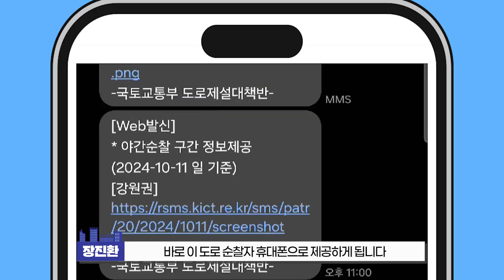[KICTERVIEW] 겨울철이 다가오면 운전자들이 두려움에 떨게 만드는 것! 도로 위의 저승사자 블랙아이스 잡는 AI 기술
👀 KICT의 놀라운 기술을 인터뷰로 만난다!  KICTERVIEW

📦 3화 – 오늘의 KICTERVIEW 주제는?

겨울철이 다가오면 운전자들이 두려움에 떨게 만드는 것이 있습니다.
블랙아이스, 바로 도로살얼음인데요,
블랙아이스는 도로 위 물기가 얼어붙어 생기는 현상으로,
도로의 색상과 비슷해 눈에 잘 띄지 않고
그래서 미리 발견하기도, 피하기도 매우 어렵습니다.

비나 눈은 눈에 잘 보이기 때문에
대부분의 운전자가 조심 운전을 합니다.
하지만 블랙아이스는 운전자가 미리 인지하기가 어렵고
사고라도 나면 대형사고로 이어지기 마련입니다.

그렇다면, 블랙아이스로 인한 교통사고를 막을 방법은 없는 걸까요?
KICTERVIEW 세 번째 편에서는
블랙아이스의 발생 원인과 함께 블랙아이스를 예측하고 탐지하는 AI 기술에 대해 알아봅니다.

영문

👀 Discover KICT’s Innovative Technology KICTERVIEW

📦 Episode 3 – What's today's KICTERVIEW topic?

As winter approaches, drivers face a hidden threat—black ice, the thin,
transparent layer of ice that forms on road surfaces.

Black ice develops when moisture on the pavement freezes,
and because it is clear, it is nearly impossible for drivers to distinguish
it from wet pavement.

Unlike rain or snow, which are easily visible,
black ice is virtually unseen, often leading to serious accidents.

So, is there a way to prevent black-ice-related crashes?
In this third episode of KICTERVIEW,
we explore the causes of black ice and the AI technologies developed by
KICT to predict and detect it.

[KICTERVIEW 3편- 퀴즈 이벤트]
영상 보고, 퀴즈 맞히면 선물이 쏟아집니다!
아래 퀴즈에 정답을 맞히면 추첨을 통해 GS25 편의점 상품권(1만 원권)을
드립니다.

문제 (Q.):  겨울에 발생하는 ‘블랙아이스’는
                 도로 위 물기가 얼어붙어 생기는 현상입니다.
                 다음 중 ‘블랙아이스’의 발생 원인으로 볼 수 없는 것은 무엇일까요?
                 아래의 보기에서 골라주세요.

           ① 어는비 ② 안개 ③ 서리 ④ 눈 ⑤ 구름

■ 참여 방법
1. [KICTERVIEW] 3편 시청하기!
2. ‘오늘의 퀴즈’ 정답을 댓글로 남기고 찰칵!
3. 네이버링크에 캡처 이미지를 올리면 끝!

■ 참여 기간: 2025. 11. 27.(목) ~ 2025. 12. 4.(목)
■ 당첨자 발표: 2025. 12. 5.(금) 해당 영상 더보기란과 게시판 발표!
■ 상품: GS25 편의점 상품권(1만 원권)(*10명)

● 유의사항
※ 본 이벤트는 [KICTERVIEW] 3편 영상 댓글에서만 참여가 가능합니다.
※ 12월 4일(목) 23:59 이후 남긴 댓글은 추첨 목록에서 제외됩니다.
※ 구독정보를 ‘공개’로 설정해 주세요. 비공개 시 당첨이 취소될 수 있습니다.
※ 이벤트 경품은 당첨자 발표일 이후 1주 내 일괄 발송될 예정입니다.
※ 인증사진 및 정보가 잘못된 경우 추첨에서 제외됩니다.